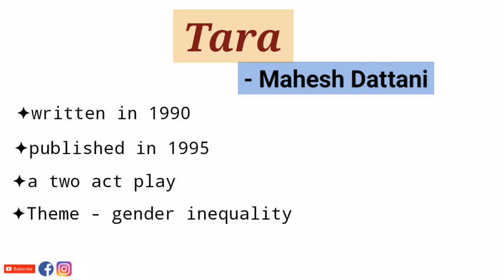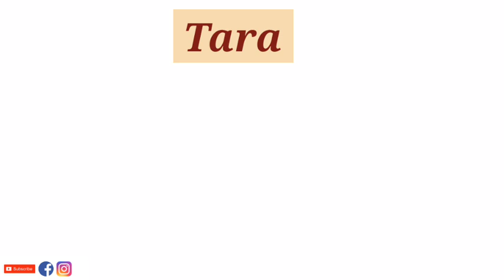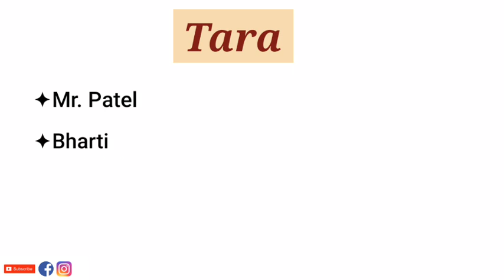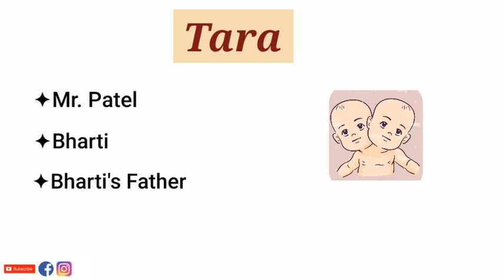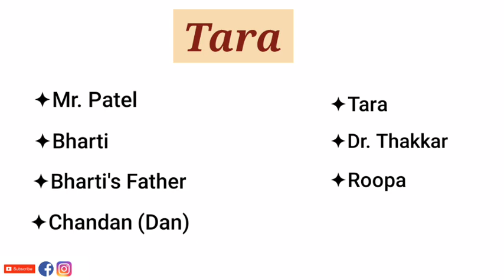Tara by Mahesh Dattani - Summary and Explanation in Hindi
Tara is a story of a girl who wants to twinkle and shine, just like her name. Dattani used the theme of gender discrimination to show the agony of a girl in a typical Indian society.